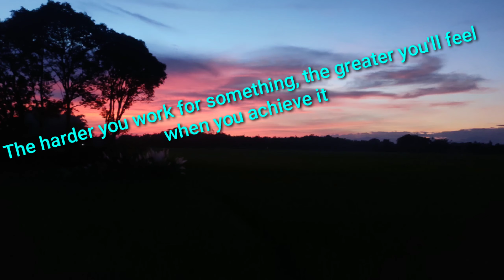By_me never_blame_anyone||Bb_Ytc